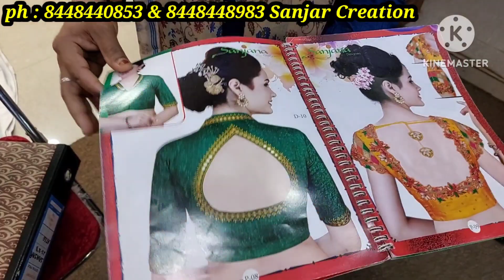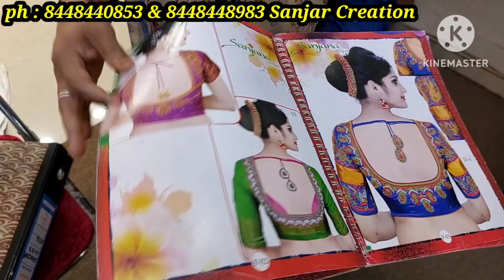Bangalore designer blouse & blouse stitching handwork design| customisation dresses| COD available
SANJAR CREATION
# 72 1st Main Road Telecom Layout pipeline Road Opp Total Gas vijayNagar Bangalore 560023

To Order:
⏩Take The Saree ScreenShot From The Video!
⏩And Easily Book🤗
      [Cash On Delivery Available!]
        [Courier Facility Available!]
  ✅TRUSTED ONLINE COURIER✅

Sanjar Creation Address :: #72 Telicom Layout, Near Pipeline Road, ( Near Total Gaz Bunk) Vijaynagar Bangalore-560023